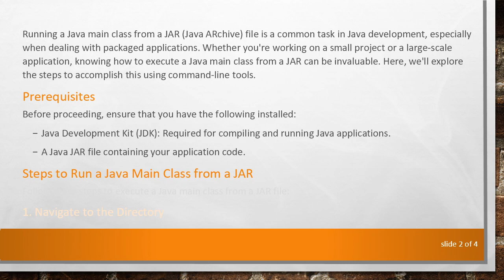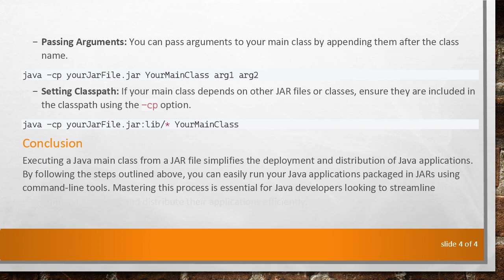How to Run a Java Main Class from a JAR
Summary: Learn how to execute a Java main class from a JAR file using command-line tools, simplifying the process of running Java applications packaged in JARs.

Running a Java main class from a JAR (Java ARchive) file is a common task in Java development, especially when dealing with packaged applications. Whether you're working on a small project or a large-scale application, knowing how to execute a Java main class from a JAR can be invaluable. Here, we'll explore the steps to accomplish this using command-line tools.

Prerequisites
Before proceeding, ensure that you have the following installed:

Java Development Kit (JDK): Required for compiling and running Java applications.

A Java JAR file containing your application code.

Steps to Run a Java Main Class from a JAR
Follow these steps to execute a Java main class from a JAR file:

Navigate to the Directory
Open a command prompt or terminal window and navigate to the directory containing your JAR file. You can use the cd command to change directories.

Run the Java Main Class
Use the java command followed by the -cp or -classpath option to specify the classpath, and then provide the fully qualified name of the main class. Replace YourMainClass with the name of your main class.

If your JAR file contains dependencies packaged within it (i.e., a "fat" or "uber" JAR), you can directly execute it using the -jar option:

Additional Options

Passing Arguments: You can pass arguments to your main class by appending them after the class name.

Setting Classpath: If your main class depends on other JAR files or classes, ensure they are included in the classpath using the -cp option.

Conclusion
Executing a Java main class from a JAR file simplifies the deployment and distribution of Java applications. By following the steps outlined above, you can easily run your Java applications packaged in JARs using command-line tools. Mastering this process is essential for Java developers looking to streamline their development workflow and distribute their applications efficiently.